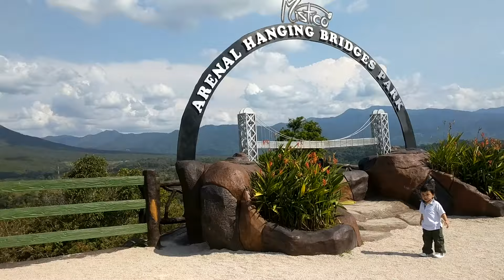Costa Rica Family Trip - Part 19 - Mistico Hanging Bridges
April 2018 - Arenal Volcano